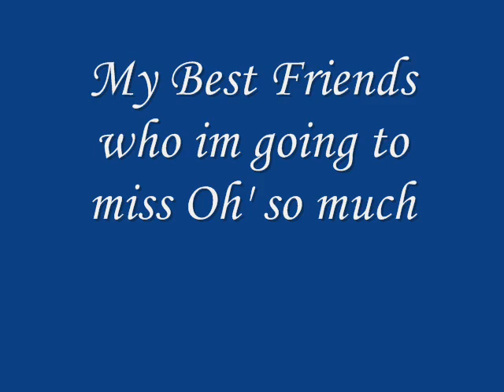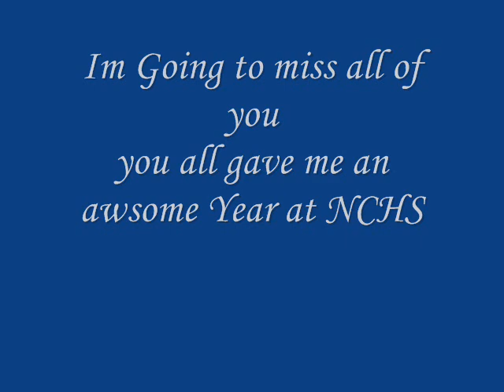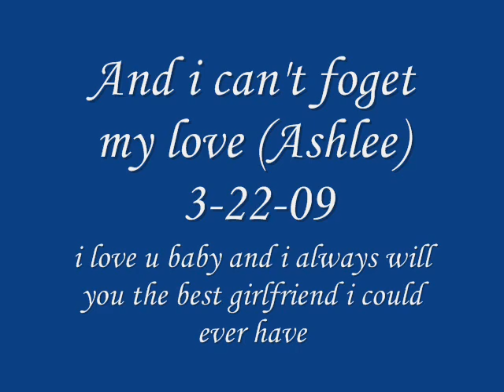NCHS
my freashman year at North county high school (im going to miss everyone)